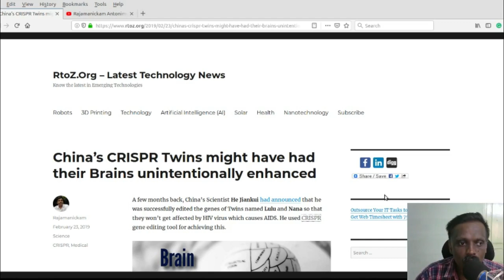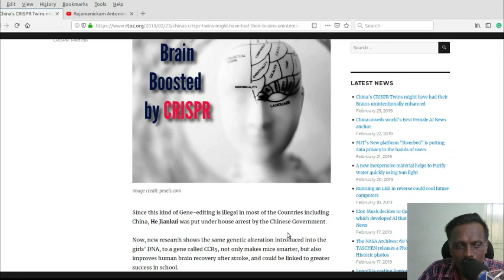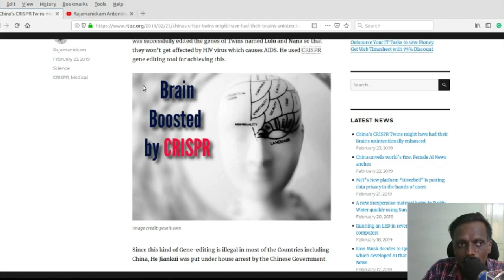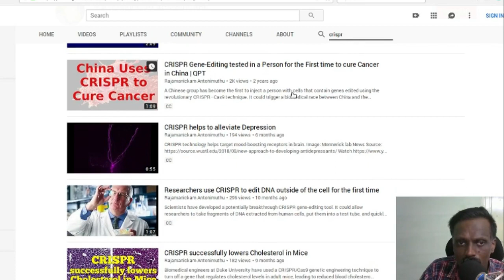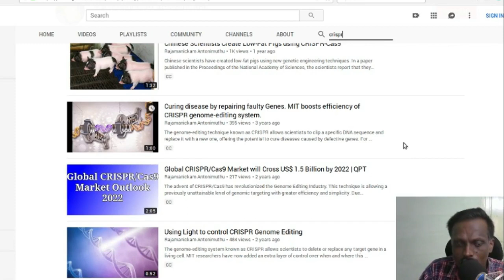China’s CRISPR Twins Lulu and Nana might be Smarter than Others.